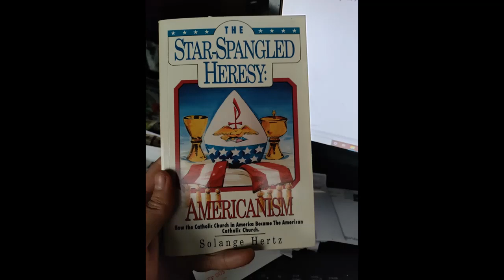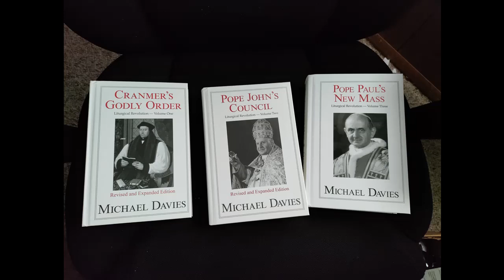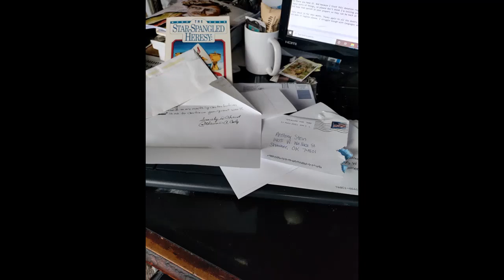Mailbag & A Parish's Request For Help | Summer 2021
Physical Mail:
Anthony Stine
Shawnee, OK
74802

anchor.fm/anthony-stine

+JMJ+